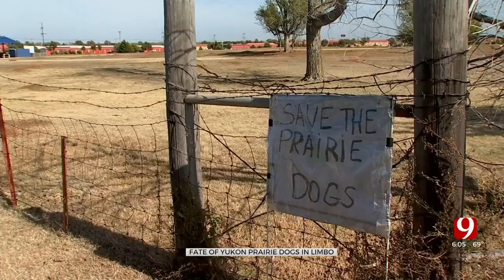Fate Of Yukon’s Prairie Dog Colony In Limbo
A colony of black-tailed prairie dogs may lose their home, as new developments on commercial property continues.